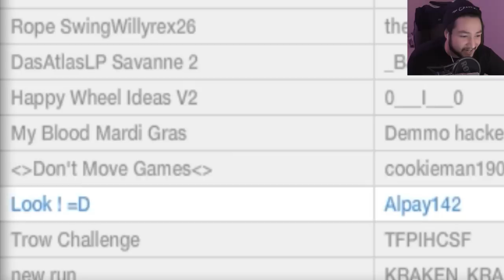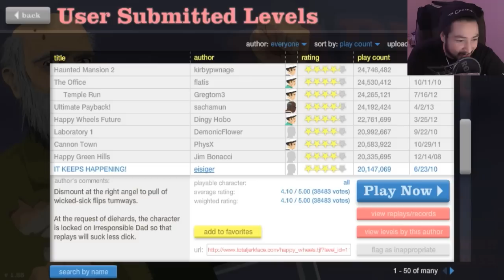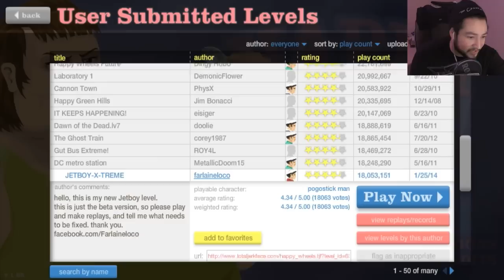TIME WARP - HAPPY WHEELS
RIP Good Maps. You went too soon.

Happy Wheels returns in the form of a time capsule. Last time we checked out a few ok levels from today, but today we try to find older levels i had never played back in my hay day. Figured since the quality was better back then, we can stick around that time frame :)